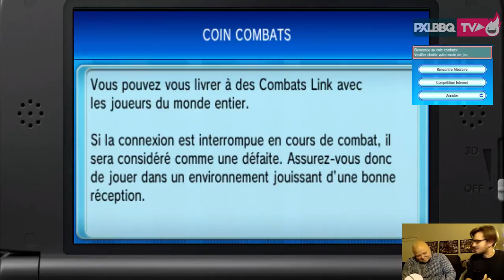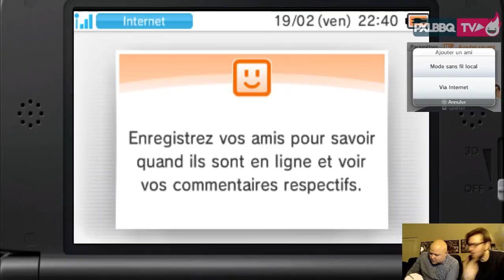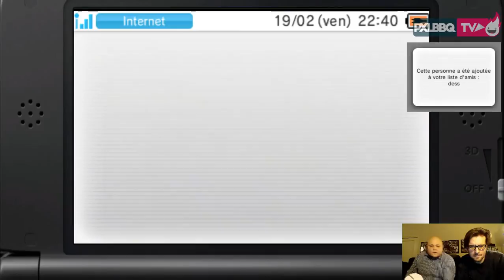Cœur de Pixel S04E04 (Feat. Les Players du Dimanche)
Pour ce 4eme épisode de Coeur de PIxel on accueillait Gianni (ou Gice) du site des Players du Dimanche. On parle de Gice, du site, de son projet Télévie, et même des pokemon!  Une vértiable Master Class et une bonne remise à niveau pour tous les gens qui ont loupé des années de "Attrapez les tous"